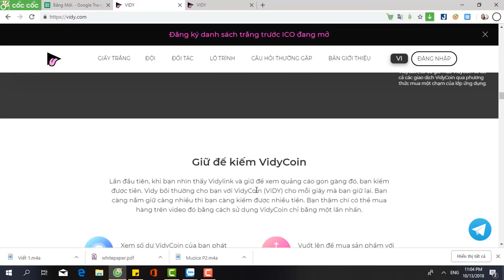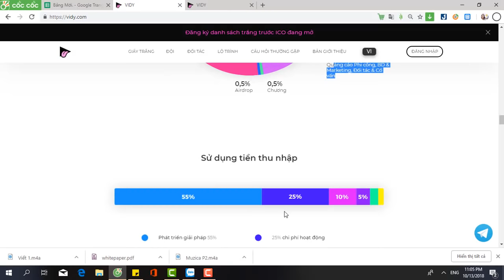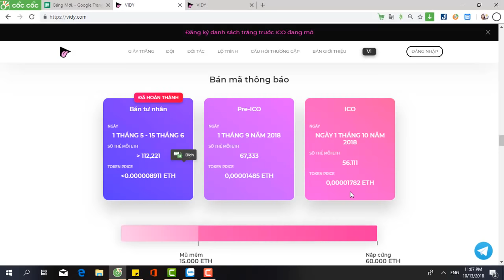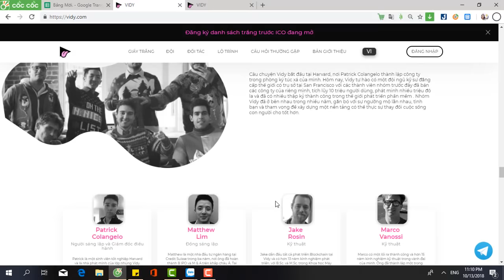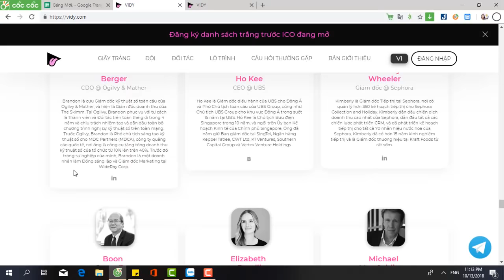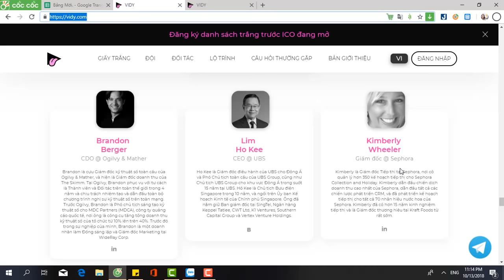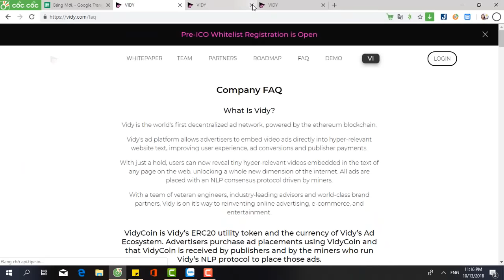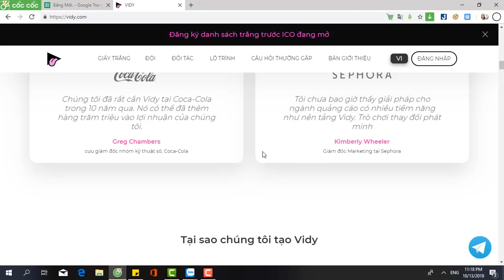Review about VIDY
Vidy đã phát minh ra lớp nhúng vô hình đơn đầu tiên cho video, chạy trên blockchain Ethereum.
Chỉ với một lưu giữ, người dùng hiện có thể hiển thị các video siêu nhỏ liên quan ẩn  đằng sau văn bản của bất kỳ trang nào trên web,
Myetherwallt: 0x670de8562E3AFE33030FeE737FE5aF4ec3820De2
© Bản quyền thuộc về Tiểu Anh
© Copyright by Tiểu Anh  ☞ Do not Reup